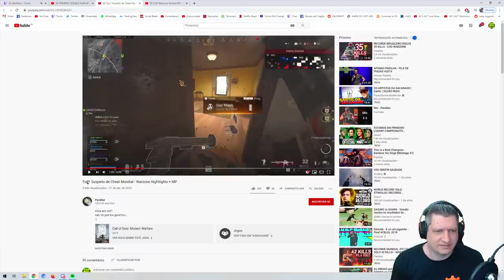ANÁLISE PARALLAX | COD WARZONE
Vídeo com o Ogro analisando o Parallax, jogador que, segundo pessoas na internet, é usuário de hack no CoD Warzone!